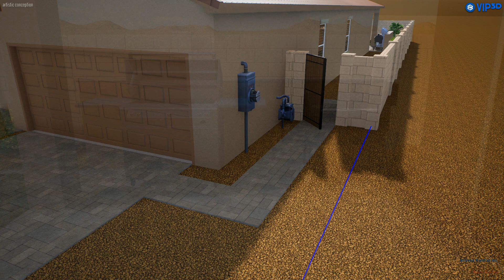Surprise Garcia Residence